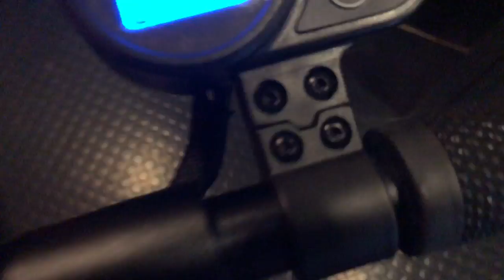Boring episode, but hey, girls fighting!